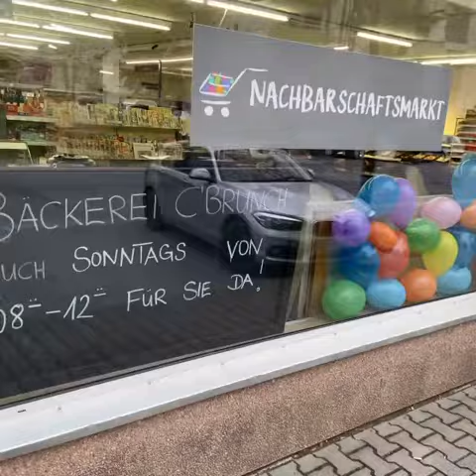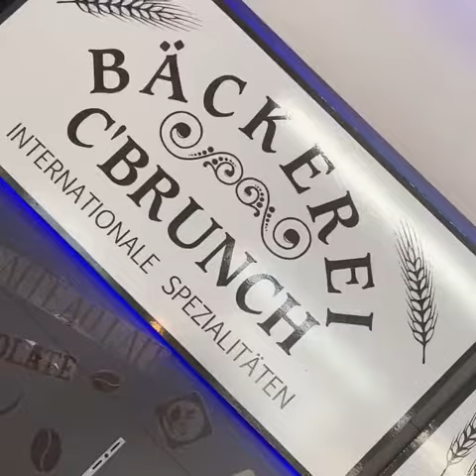Neueröffnung Bäckerei C‘Brunch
Neueröffnung der Bäckerei C‘Brunch
„Backwaren und mehr“ im Nahkauf in Nieder-Ramstadt

Neben vor Ort knackig aufgebackenen Backwaren, gibt es eine tolle Frischetheke mit leckeren selbsteingelegten Oliven, Fetas und vieles mehr. Die Kuchen und Torten werden selbst hergestellt. Die belegten Brötchen waren schon mal lecker! Auf den täglichen Mittagstisch bin ich schon sehr gespannt.

Öffnungszeiten:
Mo-Fr 8-19 Uhr
Samstags 8:30-16 Uhr
& Sonntags von 8-12 Uhr

Gerne teilen und informieren!
Eine tolle Sache für mehr Nahversorgung vor Ort! ...schaut doch gern mal vorbei.